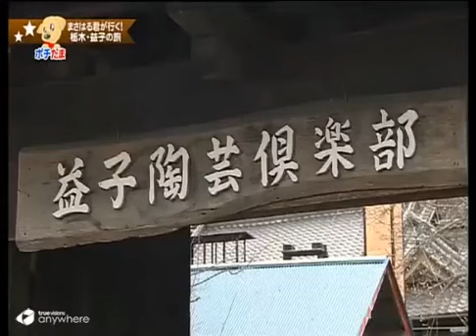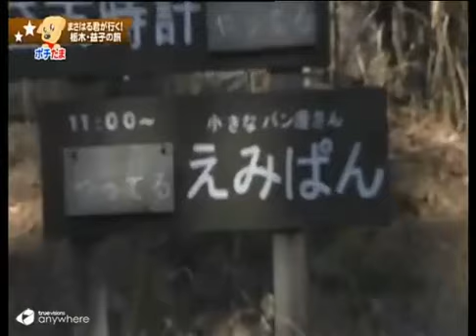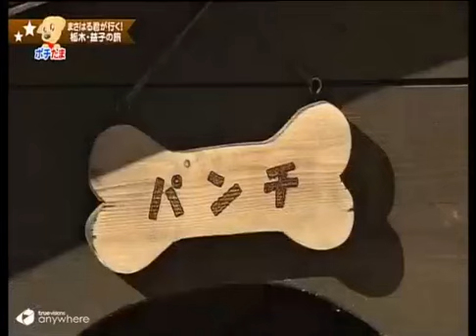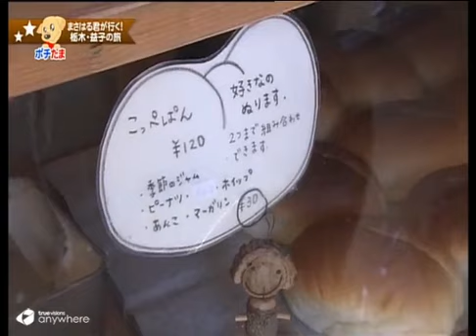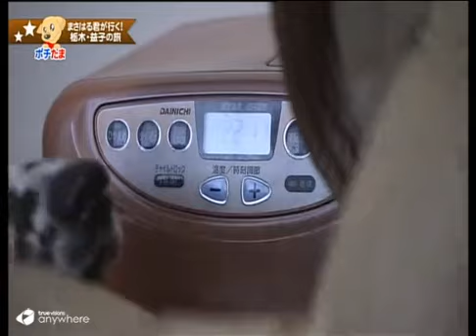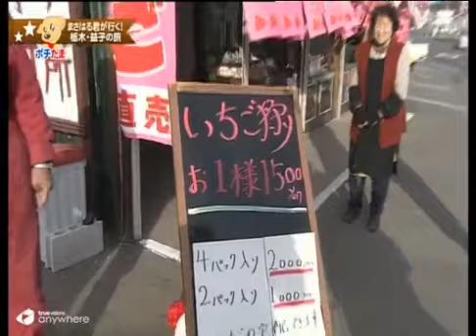ทริปของคนรักสุนัข ตอน มาซาฮารุตะลอนทัวร์ญี่ปุ่น #06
หนังเรื่อง Go, Masao!